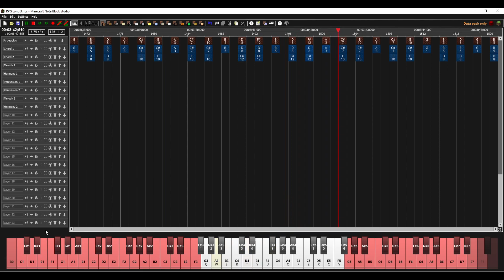Original Minecraft Noteblock Song- Familiar Foothills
I wrote this around February of this year , but I only decided to release it now because uhhhh
yeah.